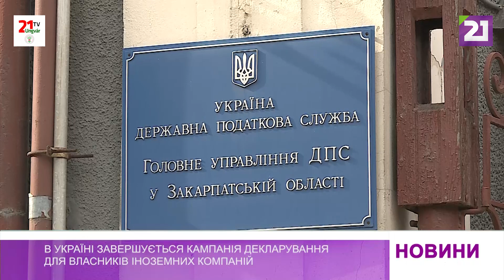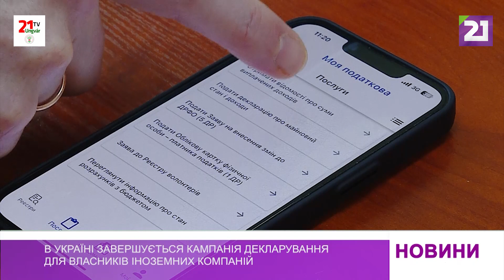В Україні завершується кампанія декларування для власників іноземних компаній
В Україні завершується кампанія подачі декларацій для власників бізнесу, який працює за кордоном. Тобто, якщо резидент України володіє половиною і більше частки підприємства, яка здійснює діяльність на території іншої країни, звітність про доходи і майновий стан він має подавати і в Україні.